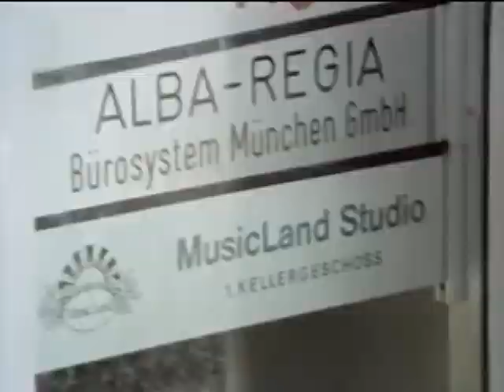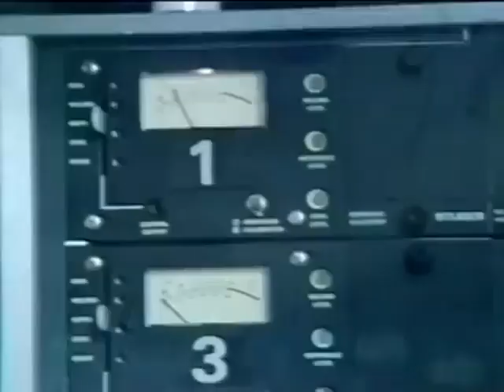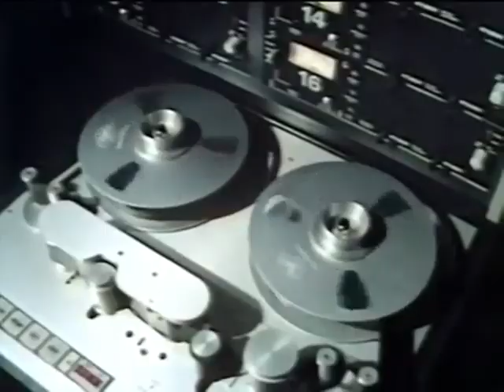Paice Ashton Lord Lifespan film from 1977